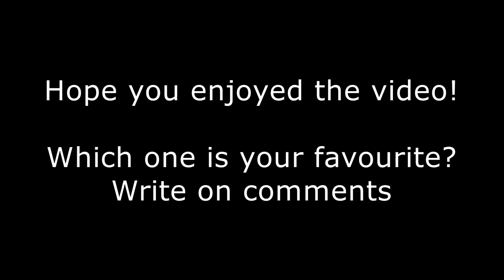TOP 9 Motorcycles to Customize Cafe Racer from the 80s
These are some examples of great motorcycles to buy if you are planning to customize one.

Of course, you can always keep them in their original condition since they might be valuable if 100% stock.